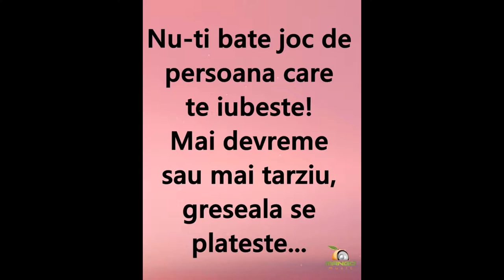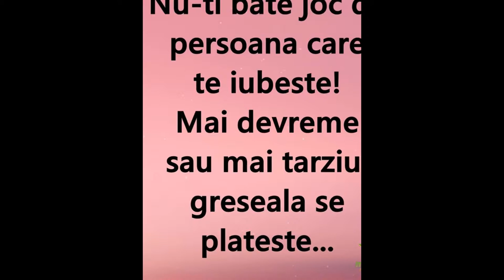VIDEOCLIP CU BORDEIANU MIHAI DIN /